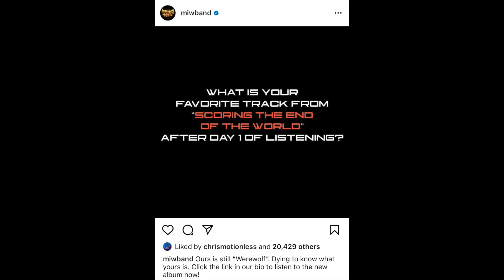WEREWOLF IS VERY DIFFERENT! - Motionless In White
I was not a"were" of this song being how it was...